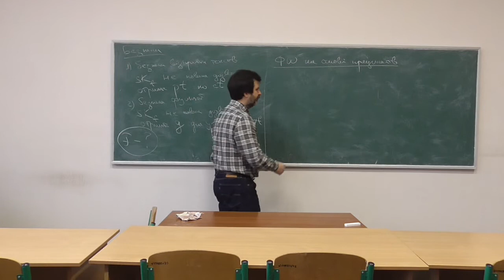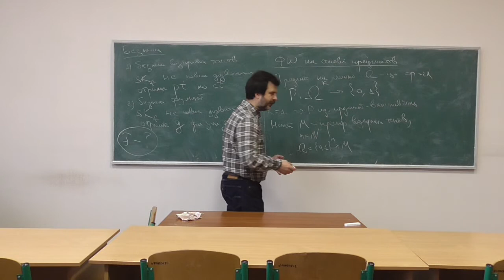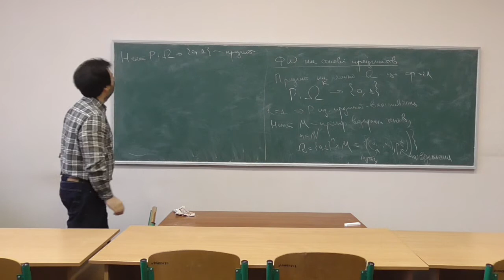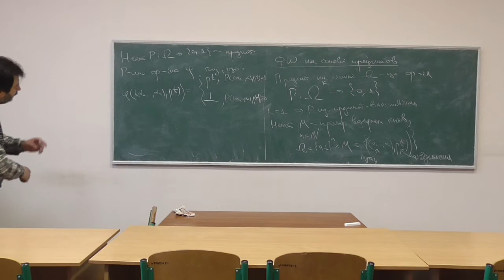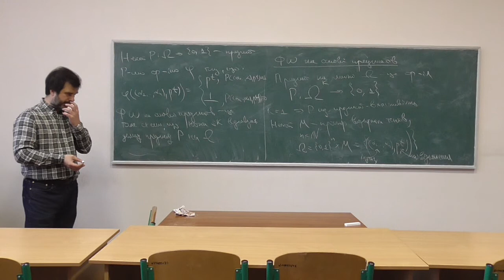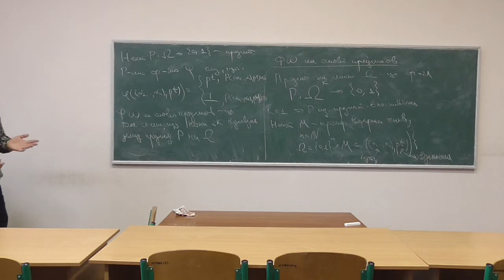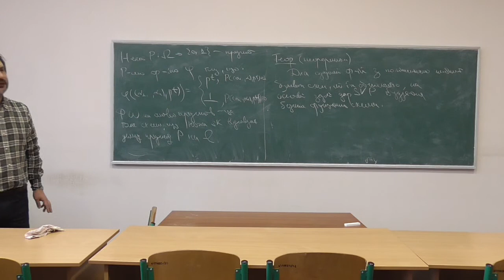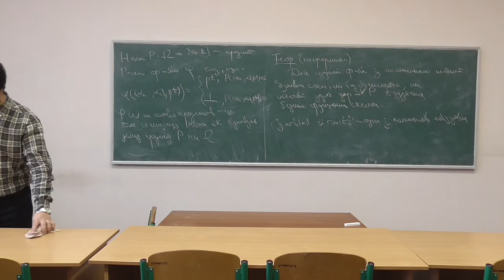Сучасні алгебраїчні криптосистеми, лекція 11-2: функціональне шифрування на основі предикатів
Розглянуто такі питання:
-- побудова схеми функціонального шифрування на основі предикатів.